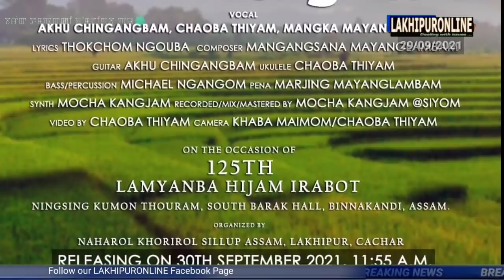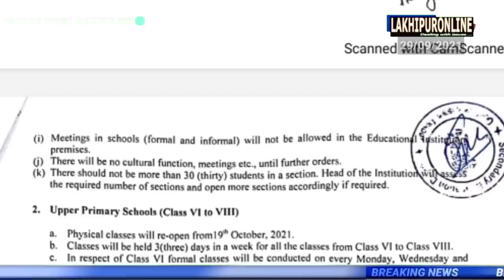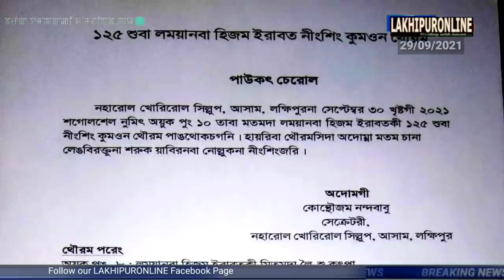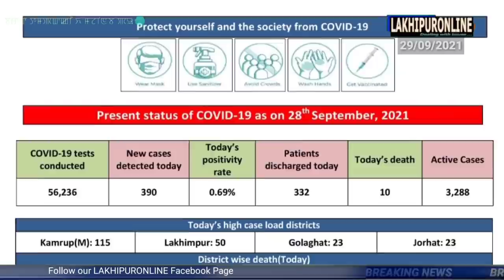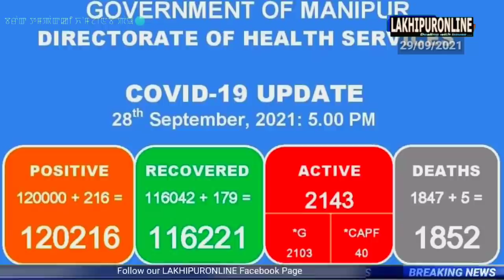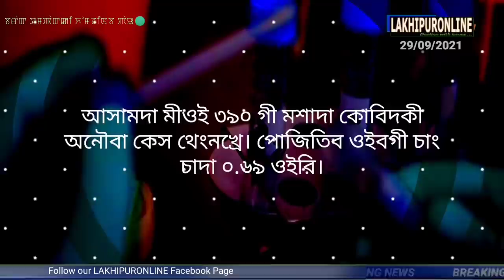Barak Tampak ki Khomjinba Pao 29 Sep 2021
নহারোল খোরিরোল সিল্লুপ আসামনা সিন্দুনা সেপ্তেম্বরগী ৩০ সগোলশেন নুমিত্তা সাউথ বরাক হোল বিন্নাকান্দিদা ১২৫ শুবা লময়ানবা হিজম ইরাবত নীংশিং কুমওন থৌরম পাঙথোক্লগনি। ... অতৈ অতৈ...